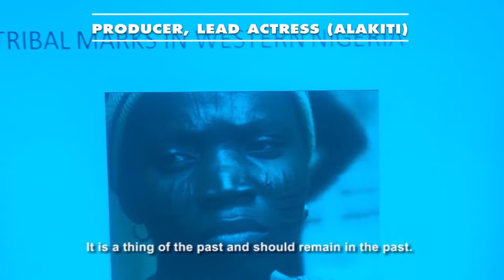Jumoke Odetola’s Showreel